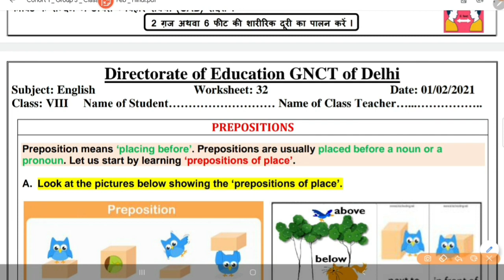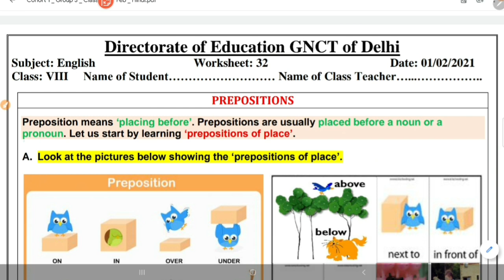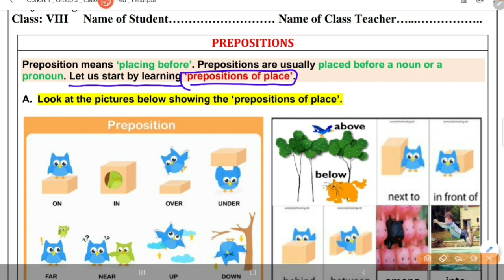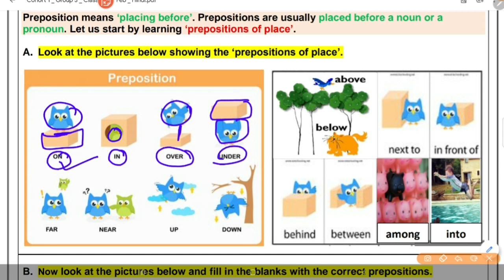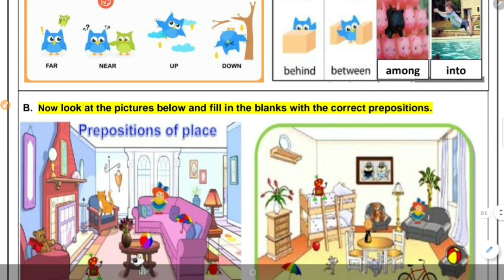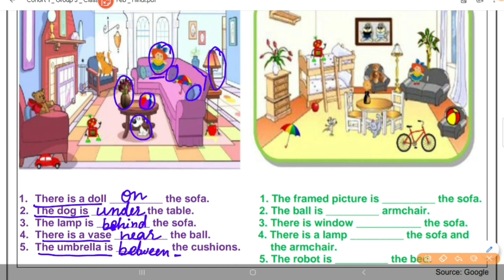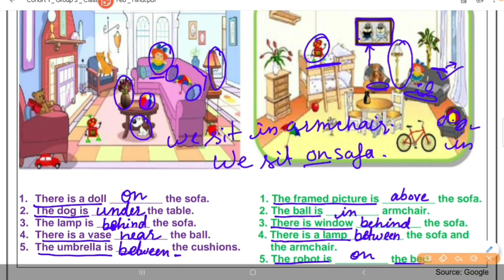DOE English Worksheet 32 Class 8 Both Medium (01 FEB) 8 Class English Worksheet 32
DOE English Worksheet 32 Class 6 Both Medium (01 FEB) 6 Class English Worksheet 32| Worksheet 32
DOE English Worksheet 32 Class 7 Both Medium (01 FEB) 7 Class English Worksheet 32| Worksheet 32

English Worksheet 32 In Hindi (01 FEB) 6th Class English Worksheet 32|DOE English Worksheet 32 for 6 Class
English Worksheet 32 In Hindi (01 FEB) 7th Class English Worksheet 32|DOE English Worksheet 32 for 7 Class
English Worksheet 32 In Hindi (01 FEB) 8th Class English Worksheet 32|DOE English Worksheet 32 for 8 Class

English Worksheet 32 (01 FEB)|6th Class English Worksheet 32|DOE Worksheet 32|Worksheet 32 English
English Worksheet 32 (01 FEB)|7th Class English Worksheet 32|DOE Worksheet 32|Worksheet 32 English
English Worksheet 32 (01 FEB)|8th Class English Worksheet 32|DOE Worksheet 32|Worksheet 32 English

1️⃣ INTRODUCTION OF MY CHANNEL〰️📜

2️⃣ Class 8th English Worksheet 32
English Worksheet 32 for 8th Class,
Subject English
English Worksheet
DOE Worksheet 32 English
DOE English Worksheet 32 for 8th class
8th Class DOE Worksheet
8th class DOE English worksheet
DOE English Worksheet 32
Worksheet 32

3️⃣ Class 7th English Worksheet 32
English Worksheet 32 for 7th Class,
Subject English
Eglish Worksheet
DOE English Worksheet 32 for 7th class
7th Class DOE Worksheet
7th class DOE English worksheet

4️⃣ NOW FEEDBACK TIME〰️📮
  And 👇🏻
             💁🏻‍♀️ 📺  My Channel 👇🏻
     💁🏻‍♀️Study_at_Home_with_Ease ⤵️
              ➡️ With_Me_Shikha 👩🏻‍🏫

5️⃣
🇮🇳THANK U🇮🇳
STUDYATHOMEWITHEASE

Subject English
English Worksheet
DOE English Worksheet 32 for 6th class
6th Class DOE Worksheet
6th class DOE English worksheet